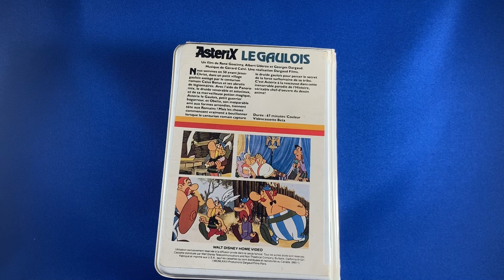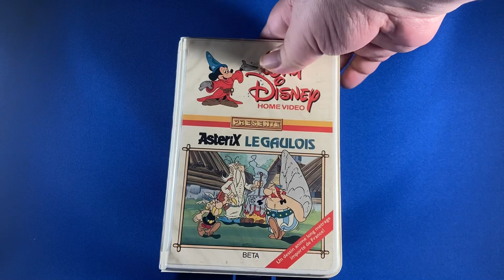Beta: Asterix Le Gaulois (French)